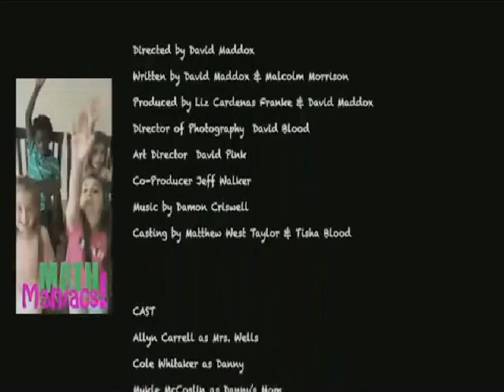Matematica Alternativa (sottotitolato in Italiano)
Vi propongo un breve e grazioso video Statunitense, a cui ho aggiunto la traduzione nei sottotitoli in Italiano.